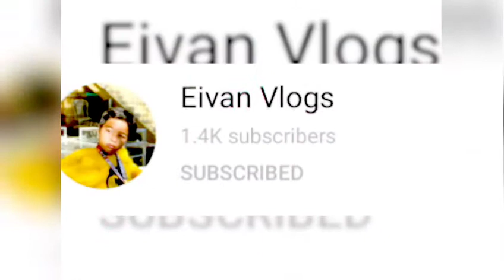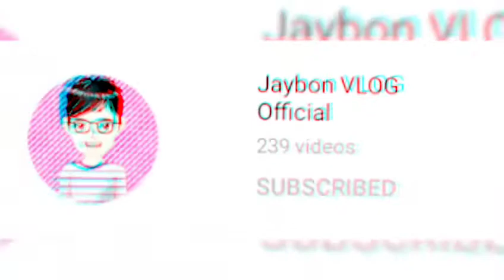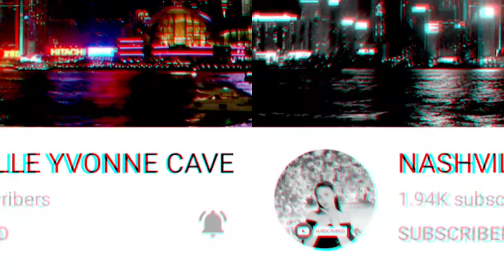SHOUT OUT TO ALL MY PRECIOUS STONE MEMBERS || CHAPPIE AND FRIENDZ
Hello to all my precious stone members, thank you so much for your continuous  love and support to chappie friendz. may the lord shower you more blessings and keep safe everyone.